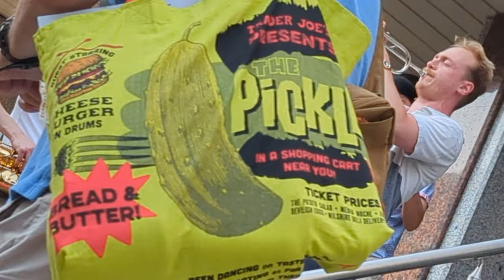The Fireflies with new members, show at Laywine's must go on?